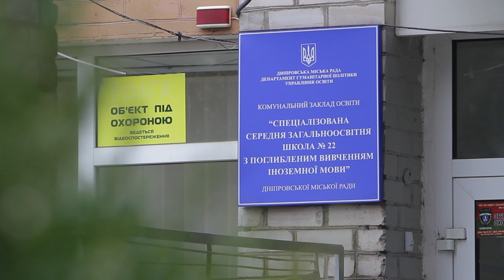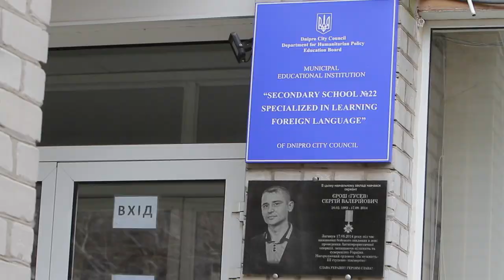У Дніпрі закривають школу, в якій навчалась Юлія Тимошенко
У Дніпрі школу, де навчалася Юлія Тимошенко через аварійний стан будівлі закривають.

У Дніпрі днями закривають спеціалізовану СШ №22 з поглибленим вивченням іноземних мов, яка знаходиться поруч з Рибальською балкою - по вул. Нахімова, 57. Школу, в якій навчається понад 1 тис. осіб, закривають через аварійний стан будівлі.

Батьків уже попередили, що після локдауна діти в школу №22 поки не повернутися. Учнів розподілять по довколишніх навчальним закладам.Як стало відомо, в кінці грудня в підвалі школи з'явилася вода. На місці працювали аварійні служби, а також працівники різних спеціалізованих комісій.

Цю школу вже тимчасово закривали в 2009 році. Зміцнювали, ремонтували. Але будівля продовжує руйнуватися. Тріщин в стінах стає все більше. Виною тому - схил балки, над яким знаходиться школа.
З 25 січня доступ учасників освітнього процесу в будівлю буде заборонений, йдеться в проекті рішення виконкому Дніпровського міськради.

Після карантину учні СССШ № 22 будуть переведені в будівлі КУ «Спеціалізована школа № 13» (вул. Михайла Драгоманова, 50), КУ загальної середньої освіти «Гімназія № 2» (вул. Каверіна, 5) з урахуванням їх проектної місткості.

Розробкою проекту реконструкції будівлі для усунення аварійних факторів і приведення будівлі ССШ № 22 в належний технічний стан для відновлення експлуатації займеться департамент благоустрою та інфраструктури Дніпровського міськради.